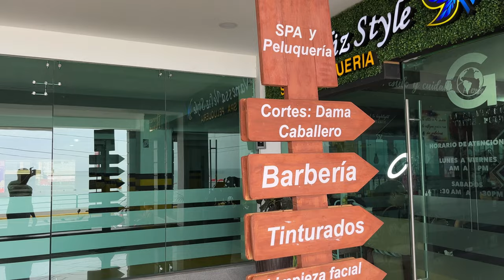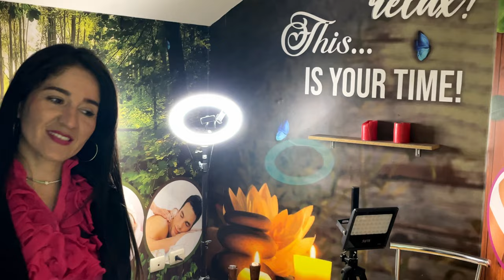A Great Salon In Salinas Ecuador | Interview With Vanessa | Ecuador Vlog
Lashon went in for a pedicure and she left with a new friend here in Salinas Ecuador. The services are very affordable, as pretty much everything here in Ecuador is. Please enjoy this short interview with Vanessa Veliz. Ecuador is a great country to live or visit.

Shon’s Channel @On Tha Porch
Steve’s Channel @Steve's MGT

Equipment we use:
GoPro Hero 9
iPhone 13 Mini
M1 Mac Mini
DJI Mini 2 (Drone)
DJI OM Gimble